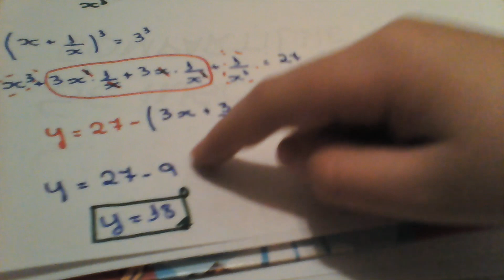Resolva esse problema famoso: quanto vale x^3+1/x^3, sabendo que x+1/x = 3. Ime e Enem já cobraram!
i galerinha, tudo bem?
Esse é um vídeo para vocês aprenderem esse famoso problema que já caiu parecida no Ime e Enem, além de outros concursos. Assista o vídeo anterior e os próximos que eu vou ensinar outros jeitos! Boa aula e muito obrigado.
- vídeo de como fazer pela adição.
- vídeo de como fazer pela substituição
- vídeo de como fazer pelo gráfico
- nossa playlist de questões do Epcar, Colégio naval/militares.
- demonstrações muito importantes da matemática.